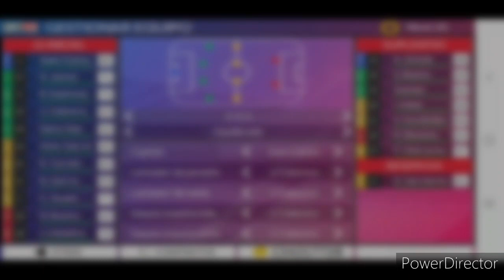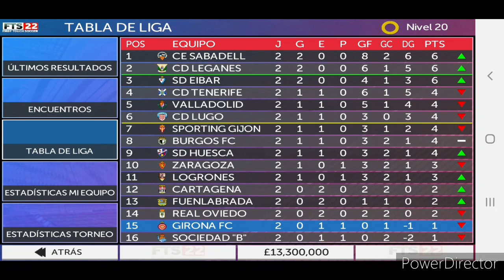LOS PRIMEROS FICHAJES Y DEBUT! MASTER LEAGUE FTS 2022 (CAP #2)